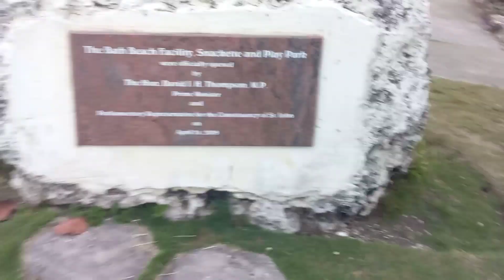Bath Beach (land & sea) Walk In St. John Barbados🏖🇧🇧